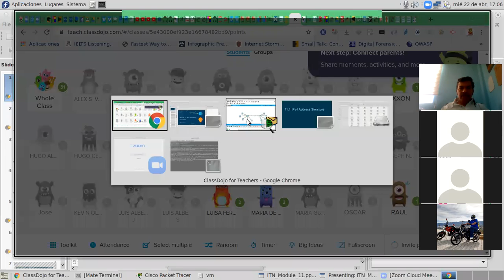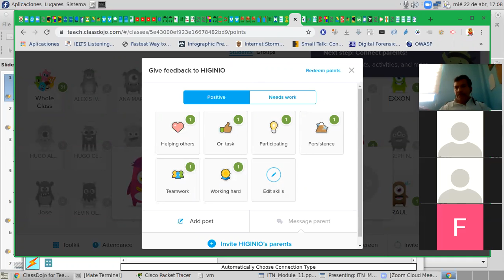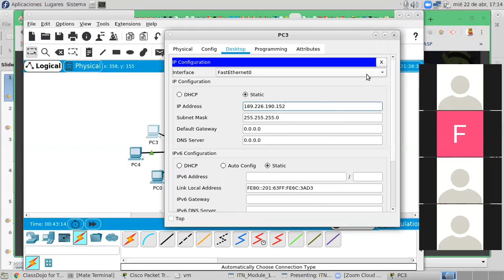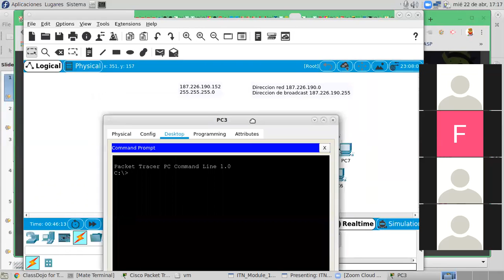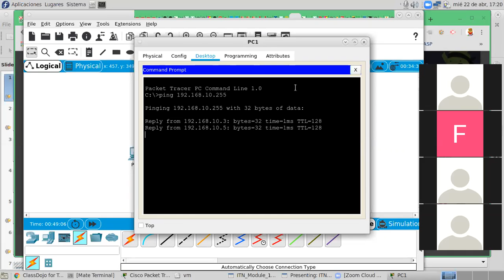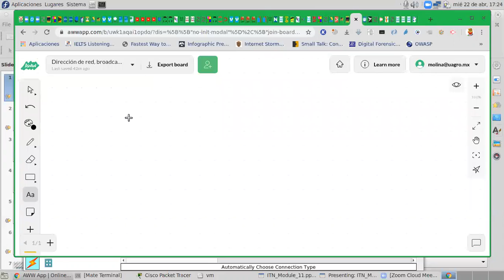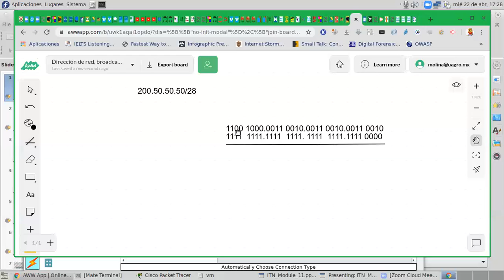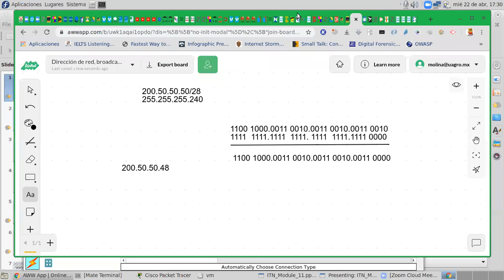Estructura de una dirección IP, parte 5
En esta sesión se continua con ejempos